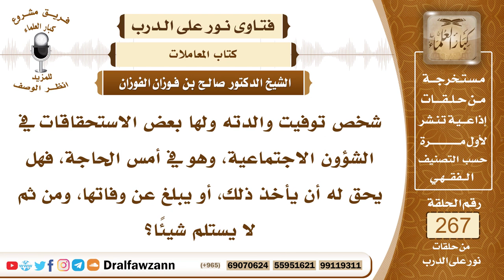4521-توفيت والدته ولها مستحقات في الشؤون الاجتماعية فهل يبلغهم بوفاتهاأم يأخذ الاستحقاقات ثم يشعرهم؟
السؤال: جزاكم الله خيراً وأحسن إليكم، شخص توفيت والدته ولها بعض الاستحقاقات في الشؤون الاجتماعية، وهو في أمس الحاجة، فهل يحق له أن يأخذ ذلك، أو يبلغ عن وفاتها، ومن ثم لا يستلم شيئاً؟ جزاكم الله خيراً.
الجواب: عليه أن يبلغ عن وفاتها فإن صرفوا له شيئا من مستحقاتها أخذه، وإن لم يصرفوا له شيئا فإنه لا يستحق شيئا بعد وفاتها، هذا حسب النظام.

السيرة الذاتية :
للاشتراك في قناة الشيخ صالح الفوزان

14_ الشيخ محمد أمين الشنقيطي
يتيوب

15_سماحة المفتي عبد العزيز آل الشيخ
 يوتيوب

رئيس الفريق
لمشروع كبار العلماء